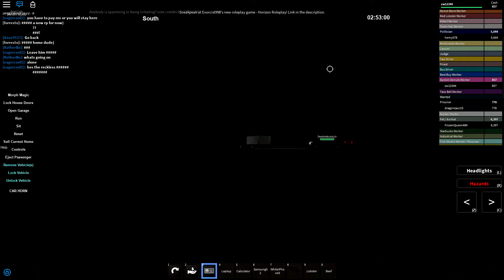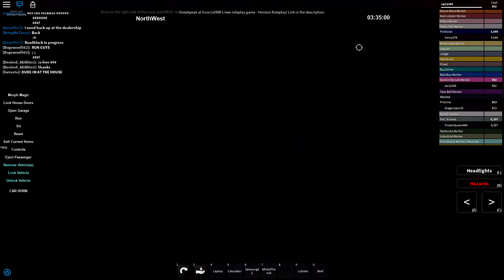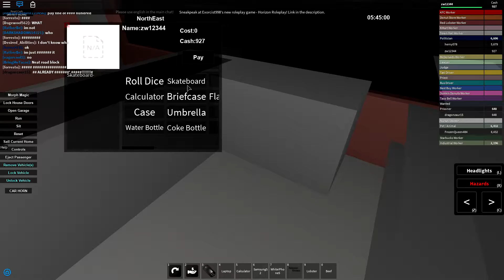ROBLOX thug life